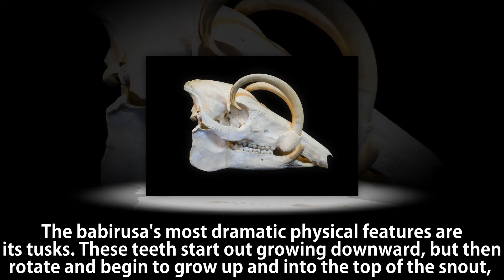Fastest animal in the family of pigs - BABIRUSA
The word babirusa comes from a Malay word that means “pig-deer.”
Babirusa can reach 3 to 3.7 feet in length and weigh up to 220 pounds. Tail is usually 10.5 to 12.5 inches long. Males are larger than females.
The babirusa has a rounded body, somewhat pointed snout, and relatively long, thin legs. Males are larger than females. Depending on the subspecies, the skin may be rough and brownish gray with only a few dark bristles (B. b. celebensis), brown to black coat, markedly lighter on the underside or long, thick golden cream-colored and/or black coat
Excessive hunting and habitat loss have caused a substantial decline in babirusa populations, despite longstanding legal protections. The wild population is estimated at about 4000 individuals, spread across several islands. In addition to humans, they are preyed upon by feral and domestic dogs
It should be noted that babirusa females have remarkably reduced tusks relative to those of other suid females. This is probably a direct consequence of the lack of predators on the island, coupled with the fact that, in general, sows do not compete with each other in the way that boars do.